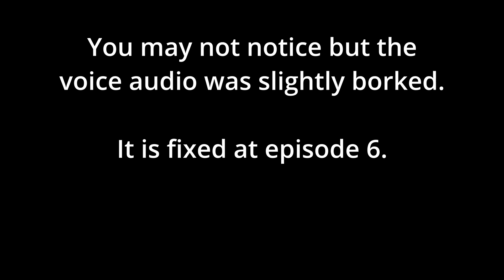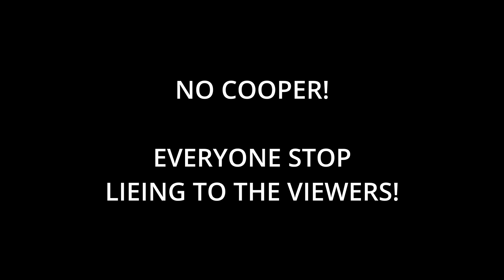The Hobbit on the couch (1) -Don't read books-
The hobbit is a book you should read!